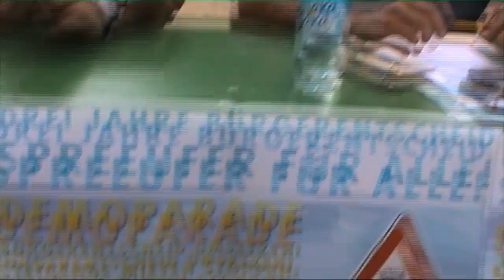Pressekonferenz Mediaspree versenken 3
Carsten Joost Pressekonferenz Media Spree Versenken 3